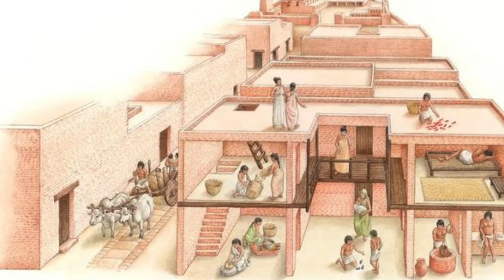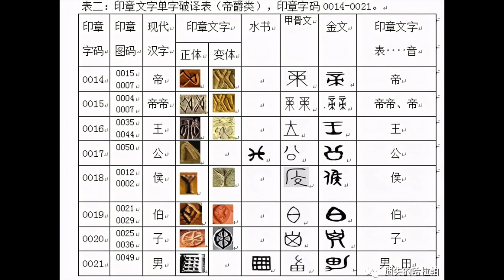被三星堆揭开的夏朝遗址消失之谜---静卧在古印度河流域的哈拉帕，真的是夏朝故都的遗址吗？久寻不见的夏朝竟然在国境线之外！？苏美尔---哈拉帕--三星堆是逃亡之路，同时也是文明之旅/“三皇五帝”的猜想